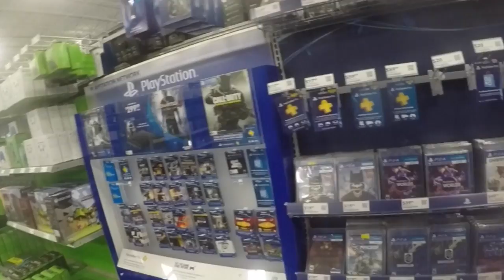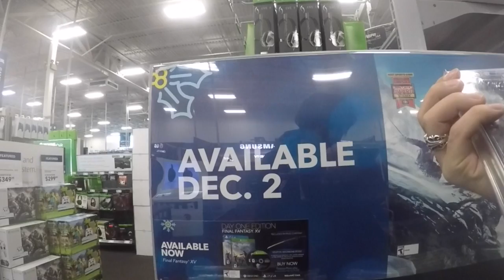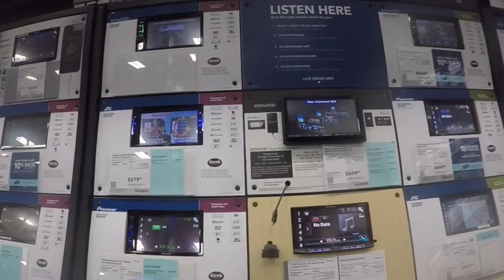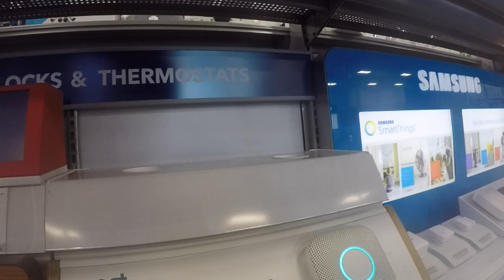#7 ひゃくさんぽ | FF15買いにベストバイに行く